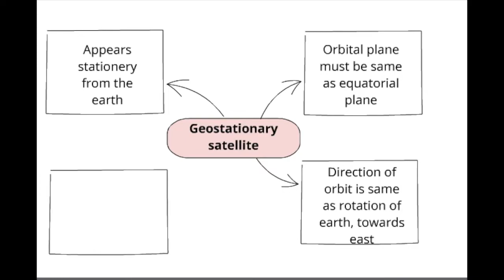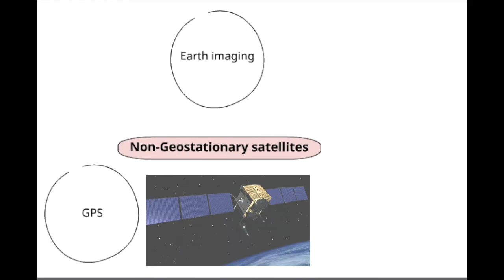Physics Presentation Geostationary vs Non-geostationary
Physics KSSM FORM 4 Chapter 3 (2020)